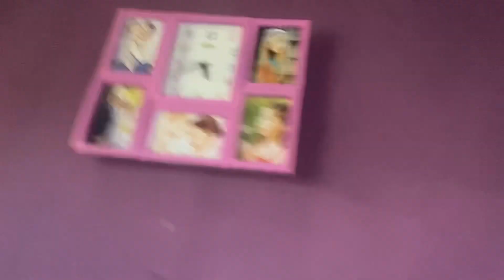HALAT KHARAB HO GYI AAJ TOH RONA AAGYA 😭😭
hlo dagdiyo kese ho aap sab
I hope sb badiya honge